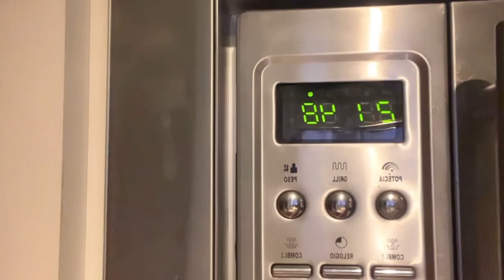VLOG DA MADRUGADA: BRIGADEIRO E SKINCARE